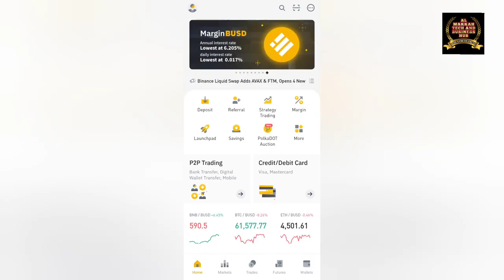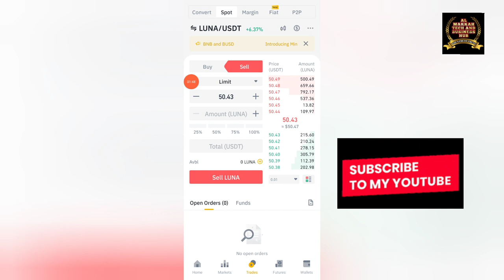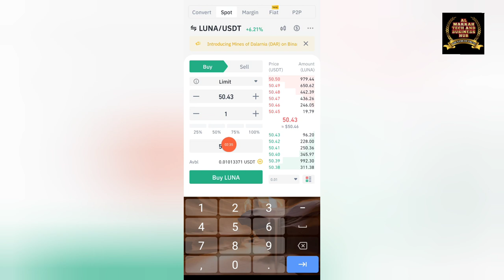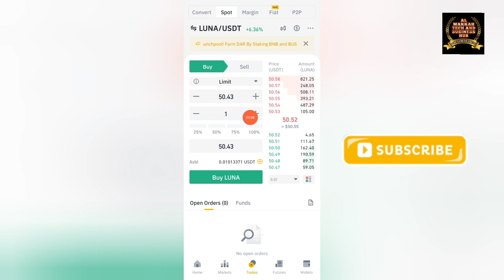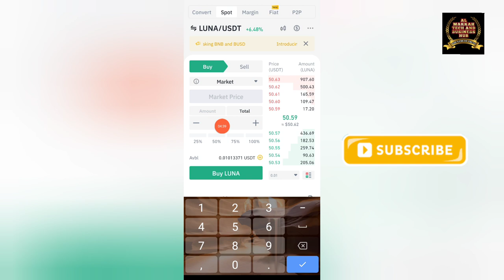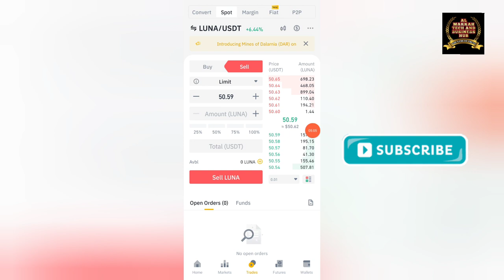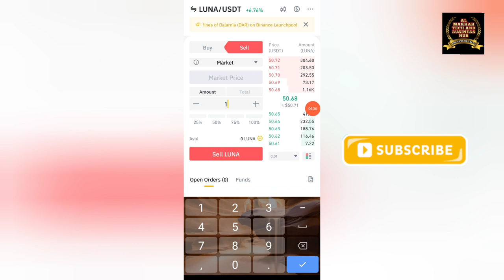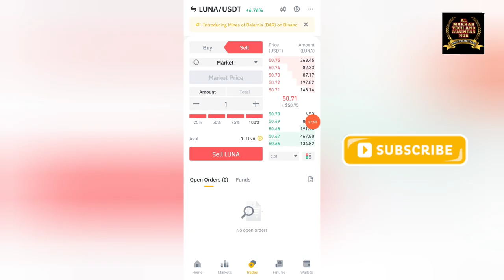Binance Spot Trading For Beginners in Pakistan | ( Vid-10 )